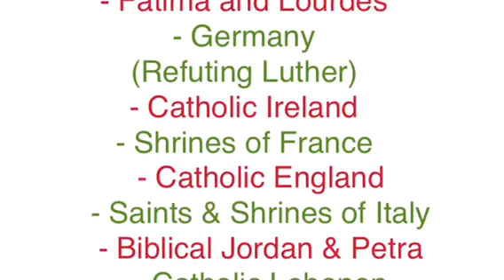Homily Eisenach Part 1